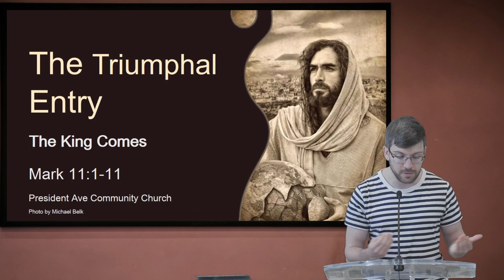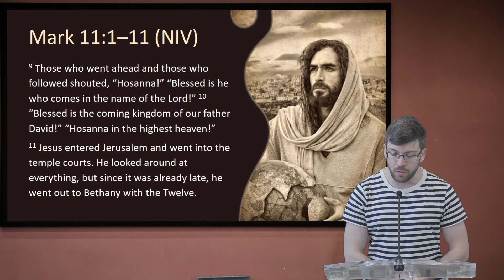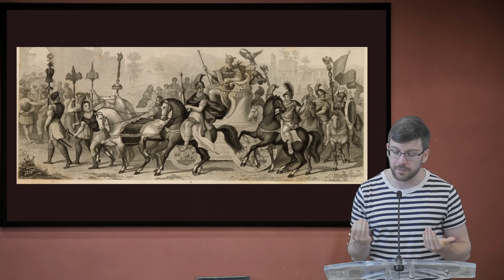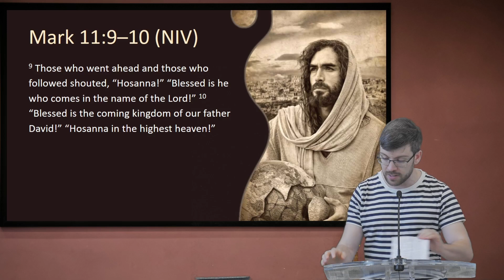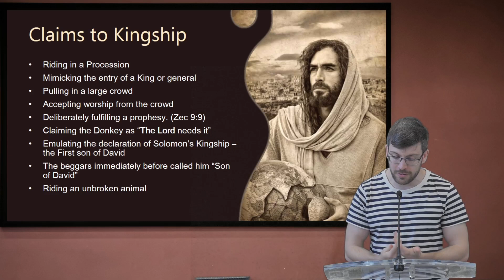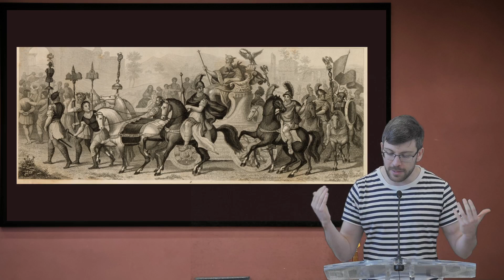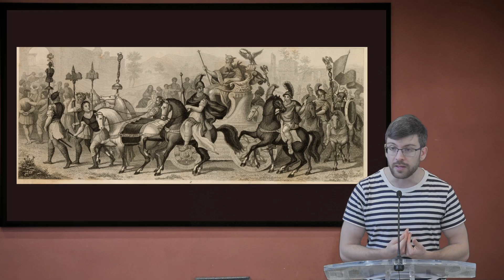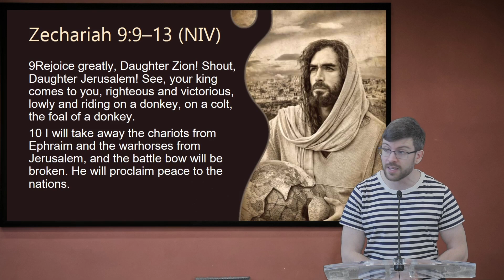The King Comes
Mark 11:1-11
Jared Wood
18 Aug 2024